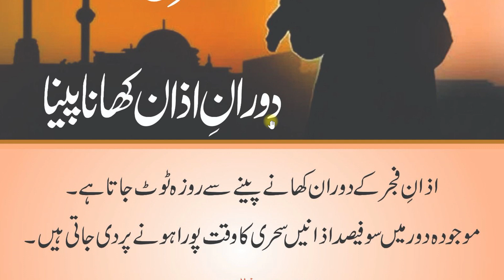Fajar ki azan k waqat Sehri khana kesa hay ? || Sehri Mistakes In Ramzan